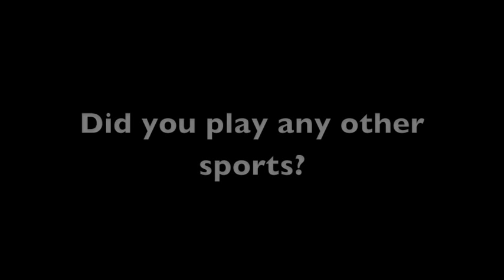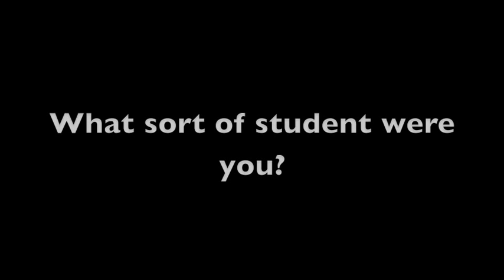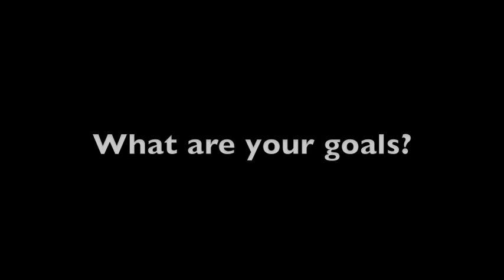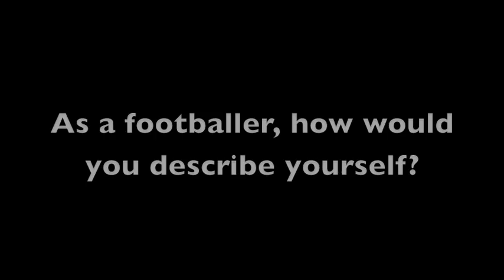Melbourne Victory Women - Laura Alleway